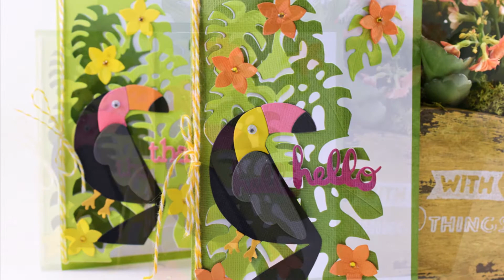~ Tropicool leaves cards ~ Sizzix 662785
Folytassuk a bemutatót, Lynda Kanase tervezte tropicool vágósablon kollekcióival.
A mai üdvözlőlapos blogbejegyzést, a Trópusi levelek vágósablonjából készítettem el.
Tartsatok velem!